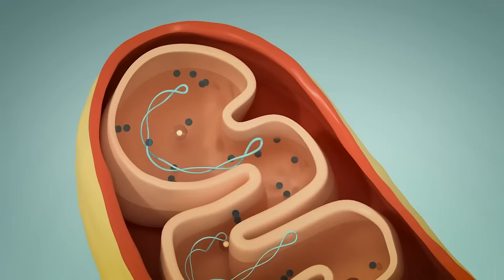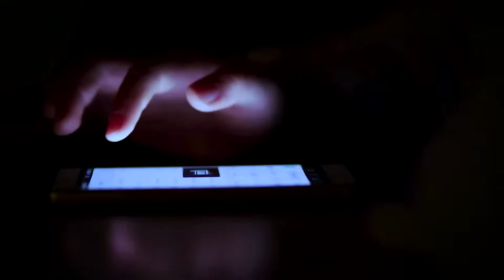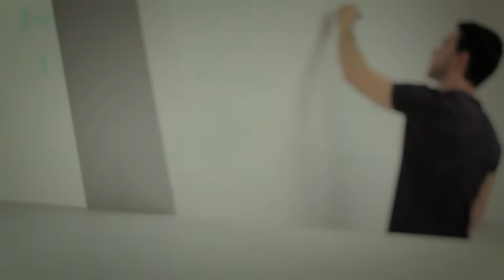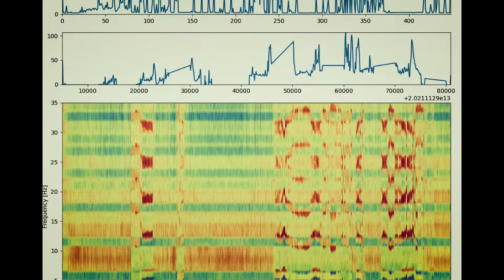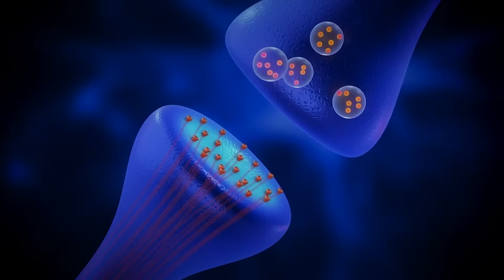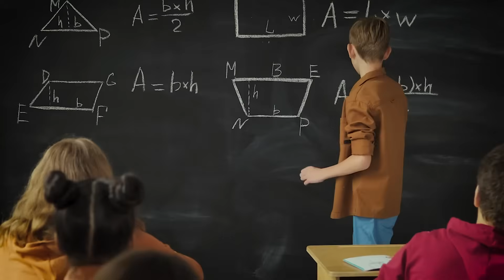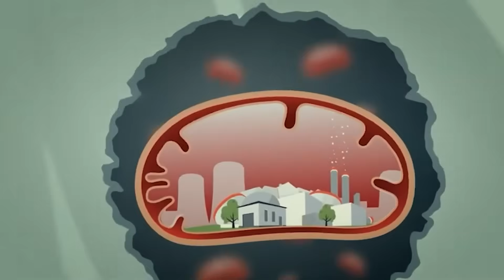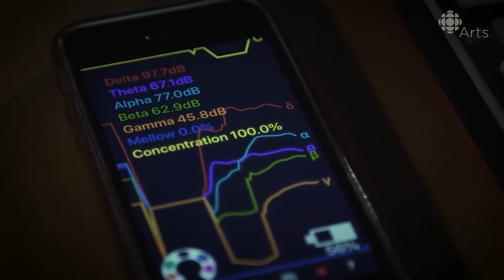What is Biohacking and what are the most famous techniques?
🚀 Biohacking is more than a trend—it's a way to push your body and mind to new heights. Whether you want to live longer, feel more energized, or enhance your cognitive abilities, these biohacks are designed to give you an edge!